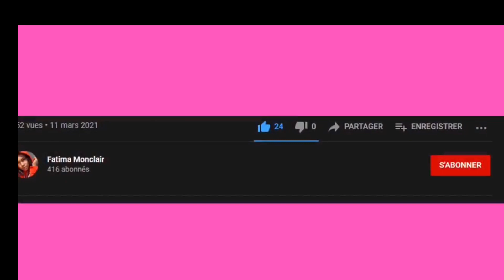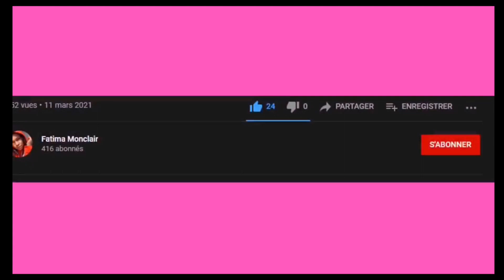Hi Guys ! Vini m di ns on ti pawol ! Mw te sonje nou 😘